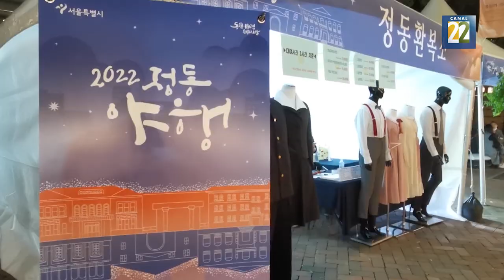Corea en el Cervantino 2022 | En Seúl las noches de otoño son para el Festival de la Noche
Durante el otoño, la gente se reúne en diferentes calles y plazas de Seúl para disfrutar de la noche, con música y venta comercial de artesanías y objetos que convocan a cientos de coreanos.
El Festival de la Noche de 2022 ha sido muy importante pues es el primero que se celebra desde 2019, debido a las restricciones por la pandemia.

Reportero y foto fija: Huemanzin Rodríguez

Camarógrafo y realizador: Ollin Buendía